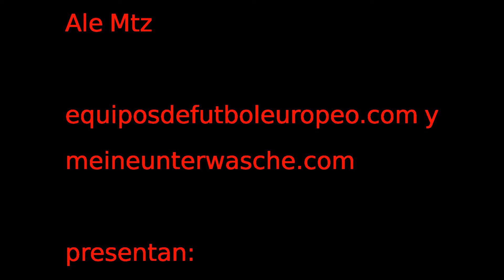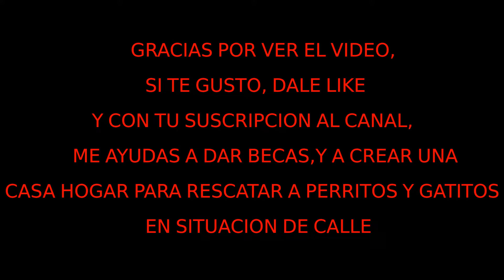GRAN TURISMO 5 PS3 SUZUKI SWIFT SPORT 07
Los derechos de Autor de todas las marcas, nombres comerciales, marcas registradas, logos e imagenes pertenecen a sus respectivos propietarios.